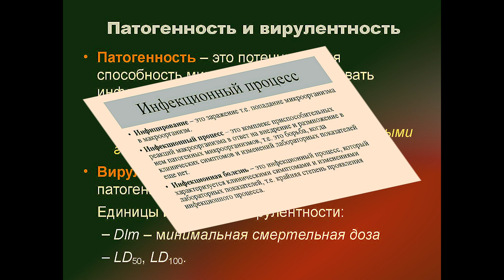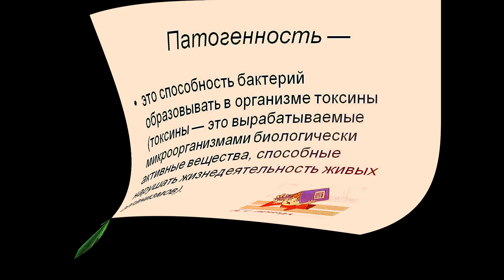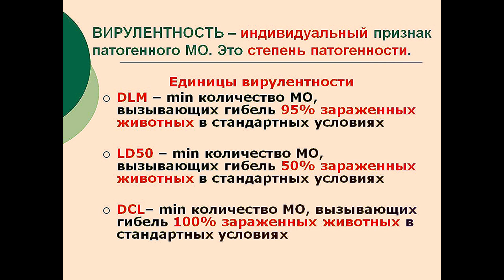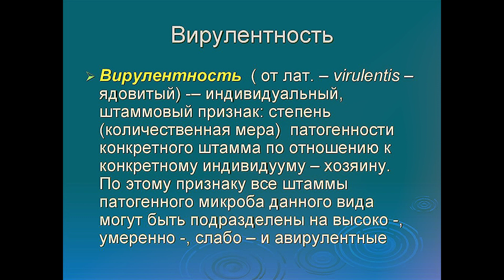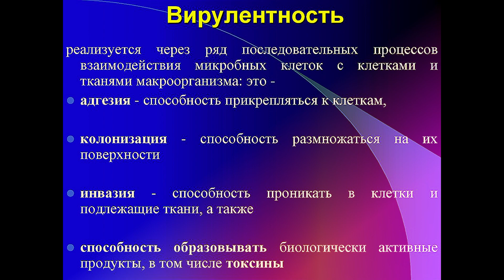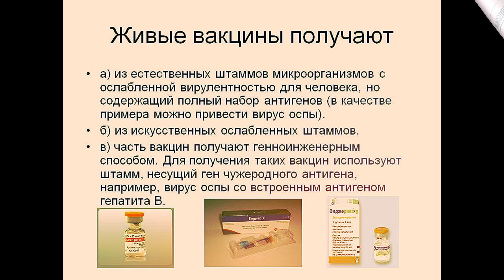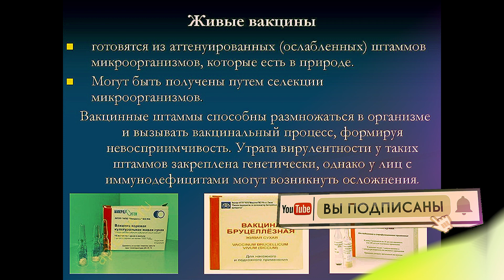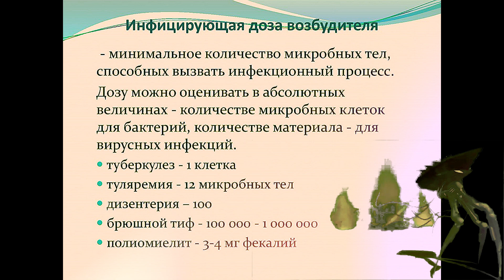Патогенность и Вирулентность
Патогенность и Вирулентность,применение генетического и биологического а также бактериологического оружия,оружие массового поражения, классификация патогенов,получение живой вакцины,заражение белых мышей,сепсис, бактериологическое оружие,минимальная летальная доза, патогенные микробы

для рекламных предложений:
банковские реквизиты:
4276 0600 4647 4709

микология

Условно-патогенные микробы

Мелодия Души

Протозойные инфекции

Общая микробиология

ЗООНОЗЫ

Клостридиозы

Вирусные инфекции

частная микробиология

Гороскоп- здоровье

ЗОЖ

Популярная микробиология"

МИКРОБИОЛОГИЧЕСКАЯ ДИАГНОСТИКА

ВИРУСЫ

ИММУНИТЕТ

ЭКОЛОГИЯ МИКРООРГАНИЗМОВ

ГЕНЕТИКА

ИНФЕКЦИИ

Семейный архив

Covid-19